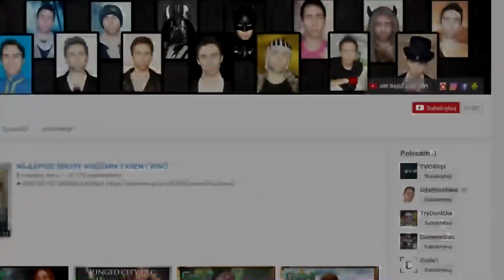WIELKI TURNIEJ GWINTA W BEAUCLAIR! ZAGRAJMY W WIEDŹMIN 3 KREW I WINO NG+ E22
zagrajmy w wiedźmin 3 dziki gon nowa gra plus